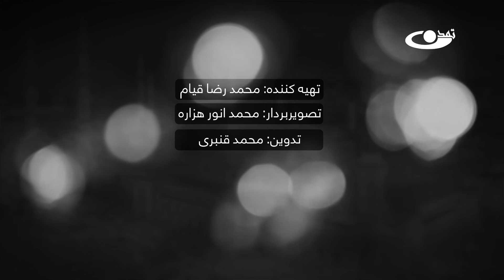رحلت جانسوز سرور کائنات حضرت محمد مصطفی (ص) سال 1390_ خورشید نبوت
نام برنامه : خورشید نبوت
تاریخ نشر : 99.7.24
موضوع : رحلت جانسوز سرور کائنات حضرت محمد مصطفی ص سال 1390
حضرت آیت الله العظمی محسنی(رحمةالله علیه) اخلاقی را بیان نموده که در نوع خود بینظیر است. ایشان علم اخلاق را از حالت قدیمی آن در آورده و در قالب اخلاق اسلامی ترسیم و بنیان نهاده. در علم اخلاق قدیم، دانشمندان، اخلاق یونانی، تصوف، عرفان و سایر گرایشهای فردی را باهم یکجا نموده و یک اخلاق مختلط با تفکرهای مختلف به وجود آوردند.
اما آیت الله محسنی، با ابتکار بدون پیشینه و خلاقیت بینظیر، اخلاق اسلامی را از سایر مکاتب اخلاقی جدا و اساس آن را برمبنای آیات مبارکه قرآن و احادیث شریف نبوی، از نو بنا نمودهاند. نگارنده به شما قول میدهد که با پیگیری این برنامه، به زودترین فرصت زندگانی شما تغییر خواهد کرد و به عمق شخصیت خود بیشتر پیخواهید برد. شما باید به این باور برسید که روش جدید اخلاق اسلامی، رفتار شما عوض نموده و زندگی را برای شما گوارا میسازد.

shaikh Asif mohseni آدرس سایت و شبکه های اجتماعی ما